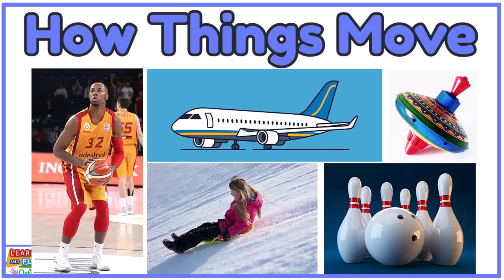How Things Move for Kids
In this video, we explore different ways things can move when the force of a push or a pull is applied.

We hope you have a great time watching the video, please remember to give it a big thumbs up and remember to SUBSCRIBE to our channel to get notified of our latest videos!